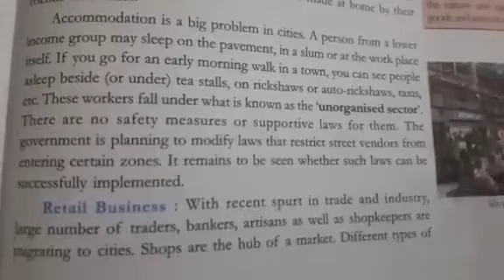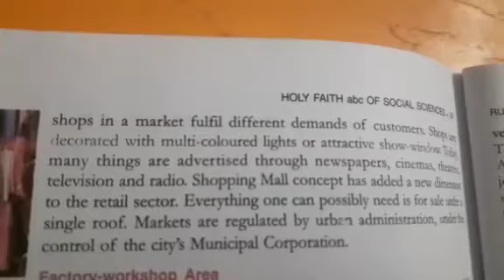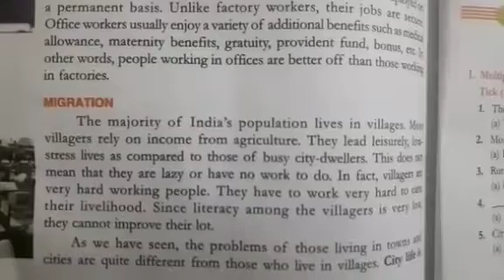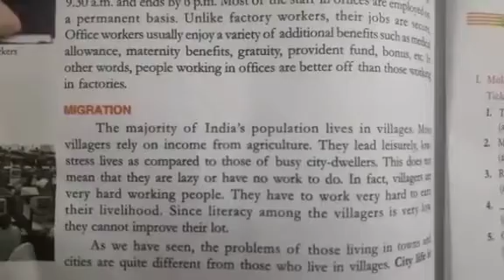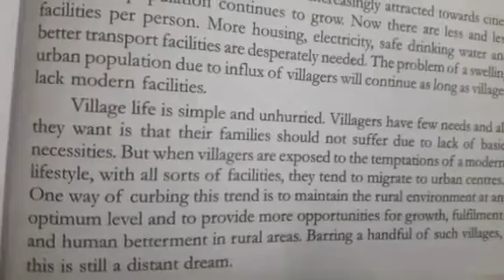6th Civics Ch 8 part 3